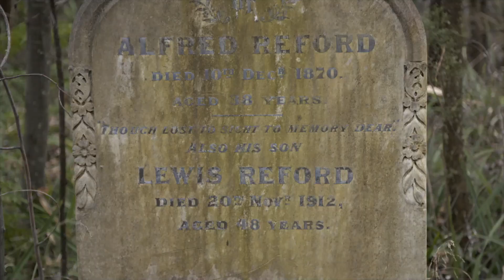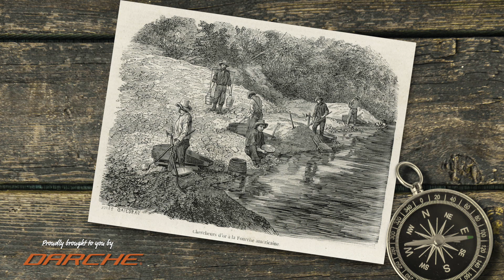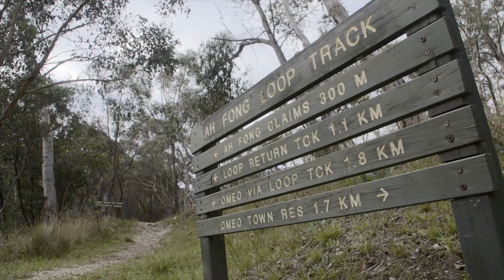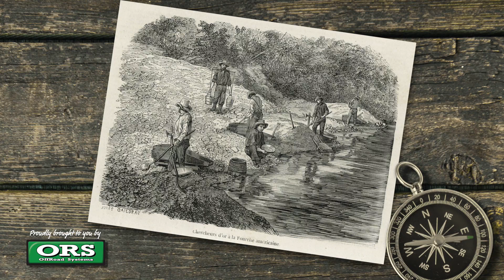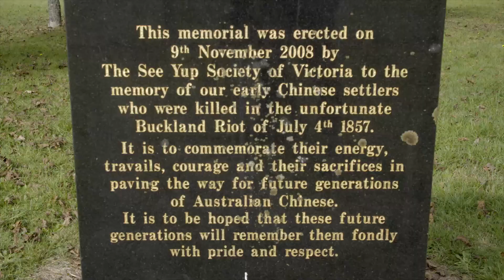Australia ReDiscovered with Ricko - Season 1 Episode 6 Segment 1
See this episode in full for free. Head to our 7+ page now.